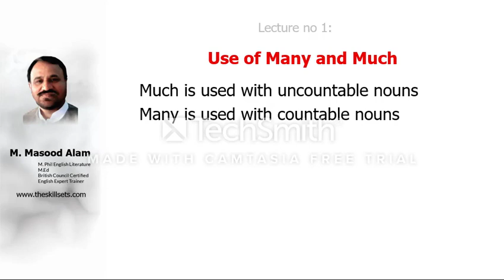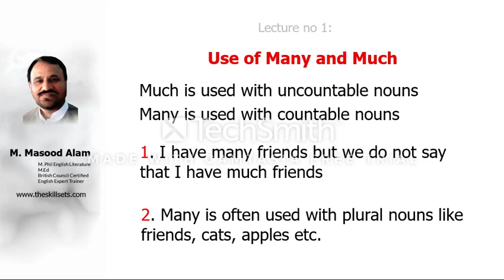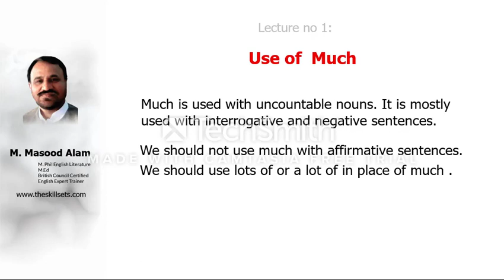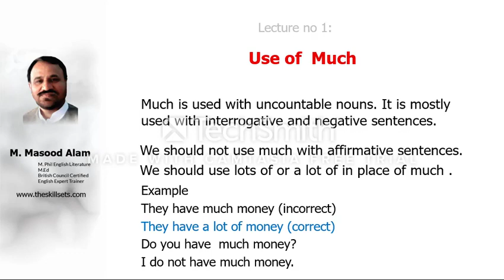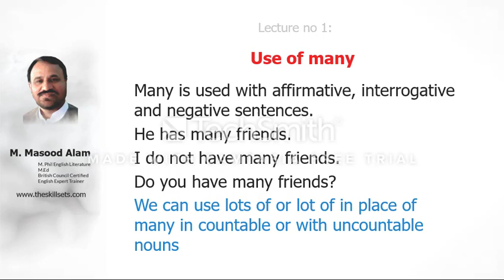How to use Much and many-Learn from Masood Alam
In this video,the students will come to know the usage of much and many in english writing.Much and many are simple to use and simple to understand but sometimes they create confusion in the minds of readers and writers. so in this video this confusion is addressed.This video will be hwelpful for the students .They will be able to use them easily in their writing.How to use much and many will become easy for them.